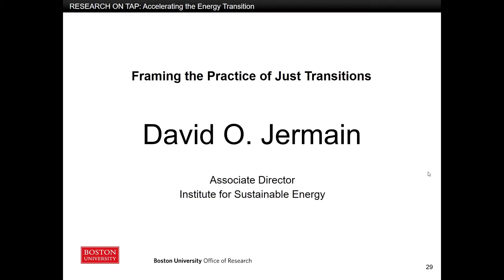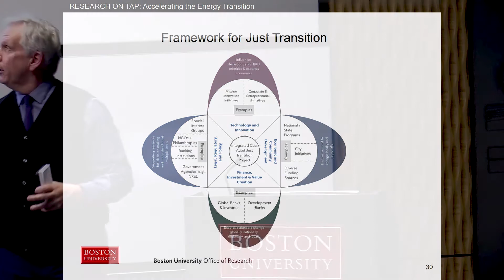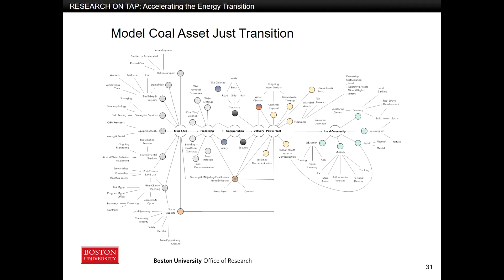RESEARCH ON TAP: Framing the Practice of Just Transitions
Research on Tap micro-talk on "Framing the Practice of Just Transitions" by David O. Jermain, MS, Associate Director and Research Fellow, Boston University Institute for Sustainable Energy. Co-presented by the BU Office of Research and ISE. Bio